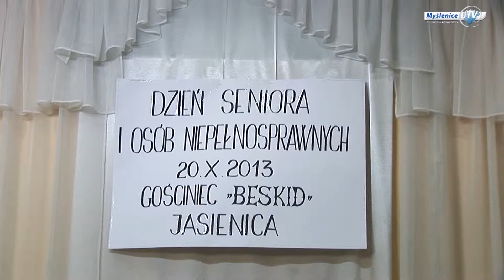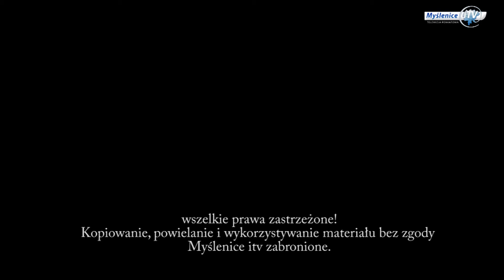Seniorzy i niepełnosprawni świętowali w Jasienicy